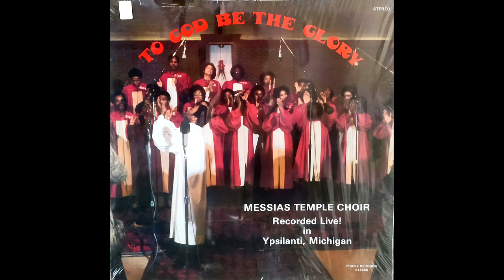Messias Temple Choir - I'll Keep You Lord (1980)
Beautiful soul-gospel from Ypsilanti, Michigan.

Another one from my own crates